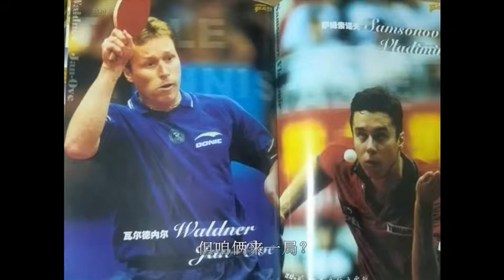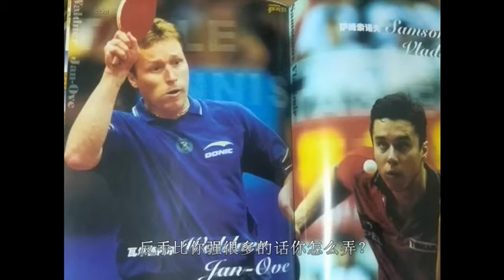乒乓球技术中的先进、落后是如何划分的？大满贯选手也经常被讨论